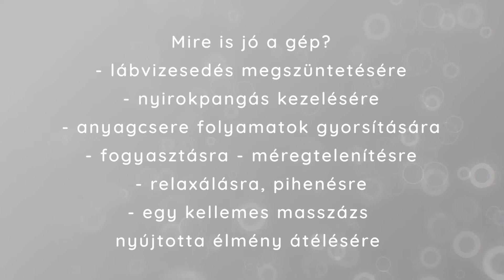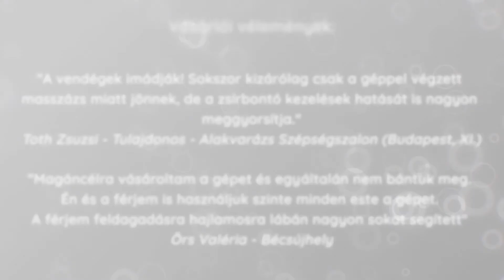BBS-8320 24 légkamrás nyomásterápiás gép - használati útmutató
Összeszerelési és beüzemelési útmutató.